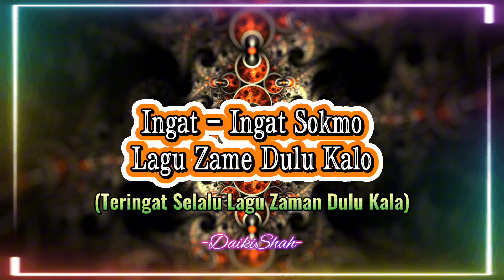Ayati Tasrip - Khazanah Dari Malaya (Lirik Lagu)